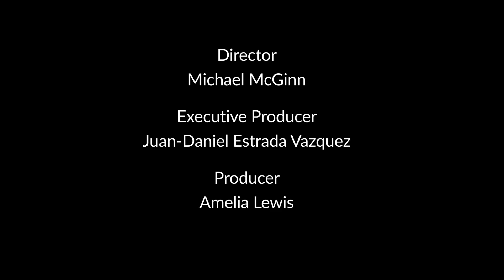The Minute - September 6th, 2023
The Minute is West Carteret High School's morning news program.
While it may not be a minute long, it makes the first bit of class feel like a minute.